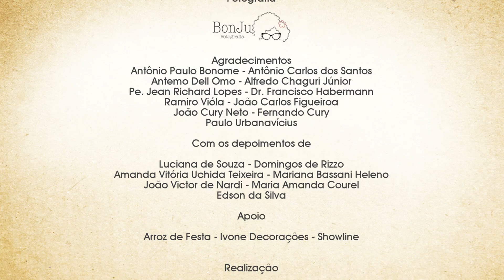ENTRETEMPO - Botucatu em constante movimento Antônio Paulo Bonome ex ferroviário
ENTRETEMPO - Botucatu em constante movimento

Antônio Paulo Bonome - Ex Ferroviário

Projeto de entrevistas para o Shopping Botucatu em 2015 em comemoração aos 160 anos de Botucatu - SP

SAIBA MAIS SOBRE A EUQFIZ e nossos projetos!

Não esqueça de CURTIR, FAVORITAR, COMENTAR, COMPARTILHAR e ASSINAR nosso novo canal aqui no Youtube também!